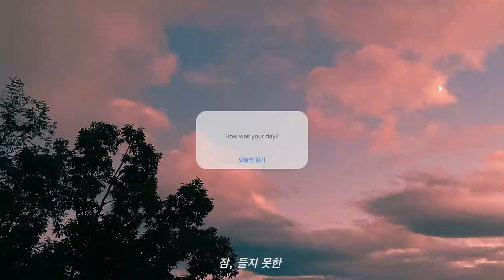지친 당신을 위로하는 잔잔한 피아노 음악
01. 8시에 올리는 게 늘 목표인데 왕지각... 😫
오늘은 어중띤 시간에 올려봅니다. 왜냐하면 이번주는 정말 바빴거든요..
대부분 기존에 올렸던 곡이고, 외장하드에 있던 스케치 수준의 두 곡만 추가로 올려버렸어요. 그래서 오늘의 일기는 감상용으로 들어주세용🎧

02. 요즘 밝은 색 코트에 눈이 가서 2주 넘게 계속 구경중인데 오늘 결심했어요.
너무너무 춥기 때문에 패딩을 사야겠어요. 으 추운거 넘나 싫😩

My goal is to upload it at 8pm, but I was completely late this week because I was so busy.😫
Most of the songs were previously uploaded.
The newly added song is at the level of a sketch.
So today's playlist is just for appreciation please🎧

Today's playlist I made to comfort everyone's hearts with calm piano songs!

#38 Track List
00:00 잠, 들지 못한
02:12 새벽 한시, 그리운
04:09 어스름
06: 17 새벽공기
08:44 물드는 세상
10:49 오후의 그림자
12:20 지나가던 무지개는 잠시 나에게 머무르고
15:06 먹구름이 가득한 곳에
16:51 4월의 바람
18:46 스치는 바람